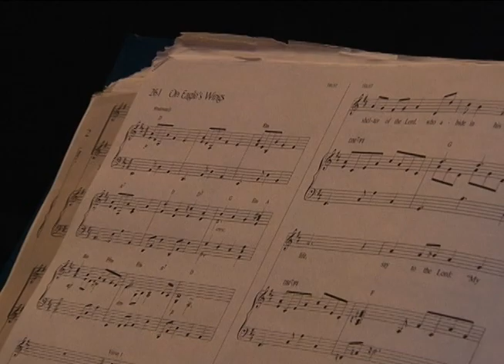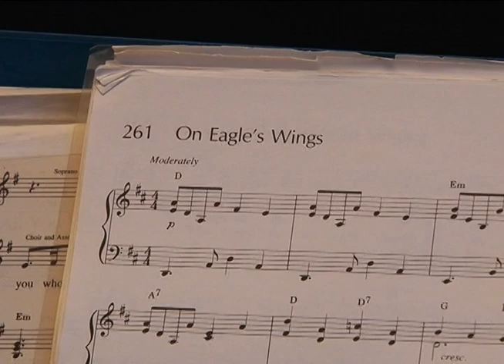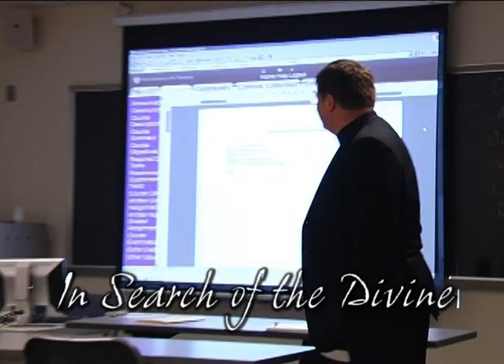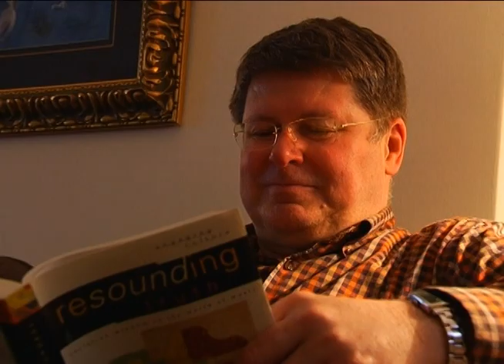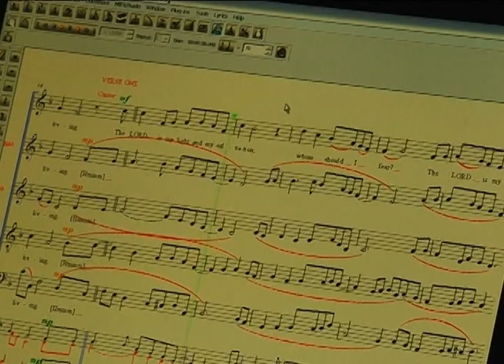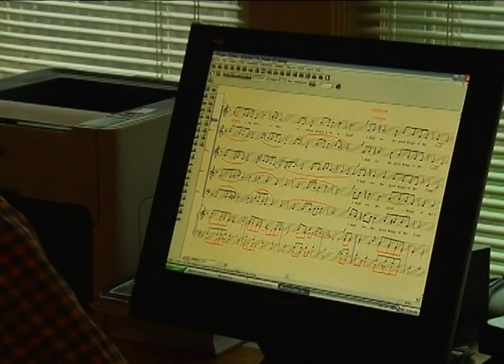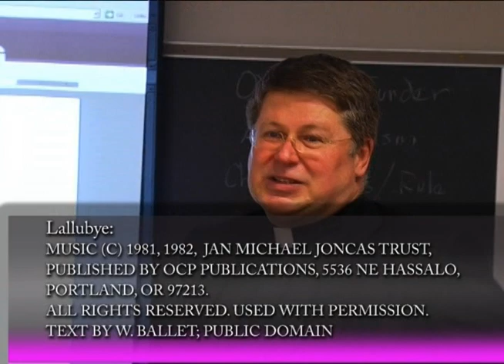Music, Art, and the Healing Power of Touch | In Search of the Divine Video Series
Welcome back to "In Search of the Divine," where we continue our exploration of spirituality, compassion, and justice. In this episode, we feature Fr. Jan Michael Joncas, who talks about composing music, including his well-known piece "On Eagle's Wings," and shares his life-changing experience with Guillain-Barré syndrome. We also showcase Sister Ansgar Holmberg, CSJ's beautiful gouache (tempera) paintings, which she calls 'art-of the heart.'

Additionally, we delve into the power of touch with Sister Rosalind Gefre, CSJ, who shares how her experience with a person in chronic pain inspired her to develop a new approach to massage that prioritizes healing and compassion. Her work revolutionized the field of massage and continues to inspire others to explore the transformative power of touch.

Join us on this inspiring journey of creativity, healing, and transformation, as we explore the ways in which the divine manifests in our lives through music, art, and touch. We hope this video fills your heart with joy and inspiration, and that it encourages you to connect with your own creative spirit.